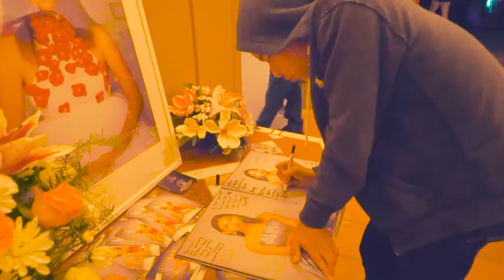Joseline XV Short Film